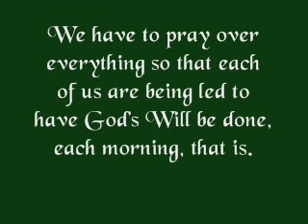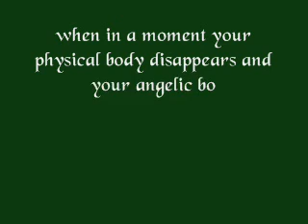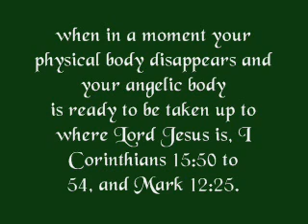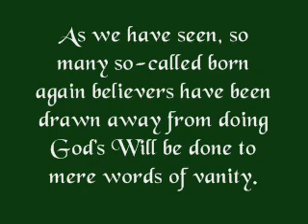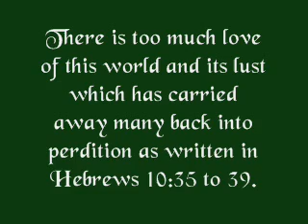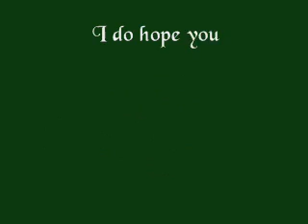We have to pray over everything!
We have to pray over everything so that each of us are being led to
have God's Will be done...
God's Servant Elijah